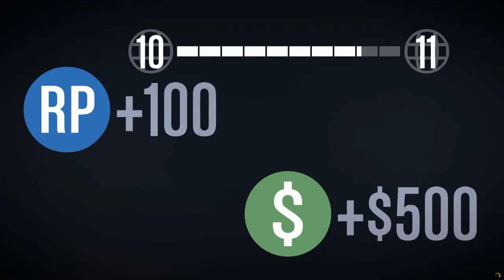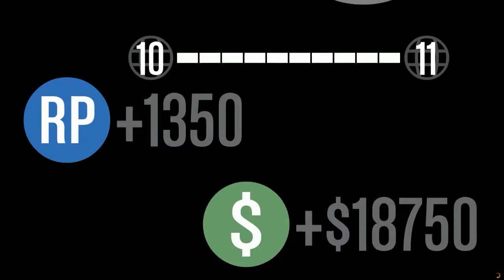GTA Online 12 Willkommen in der Flugschule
GTA Online ist der heiß ersehnte Multiplayer von GTA V und hier seht ihr was ich mit der Crew durchmachen muss.

Wir sind immer auf der suche nach neuen Member!!!
Dark Wild Hogs Clan (DWHC)